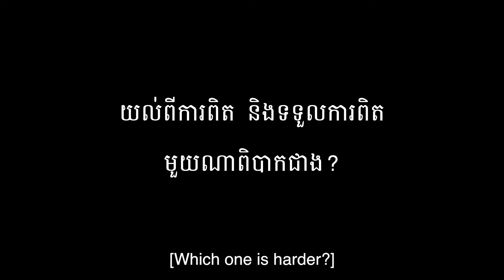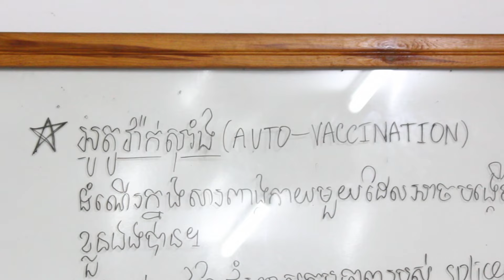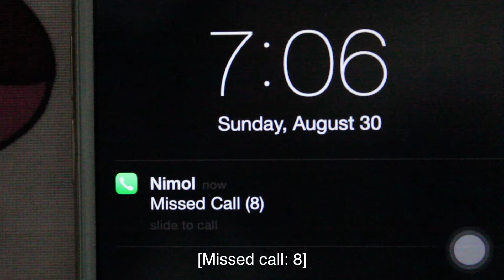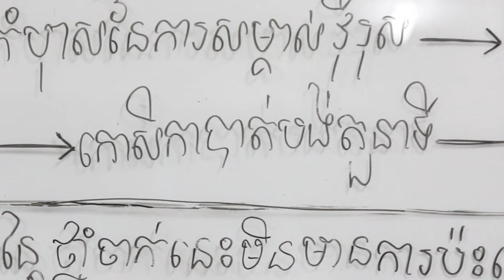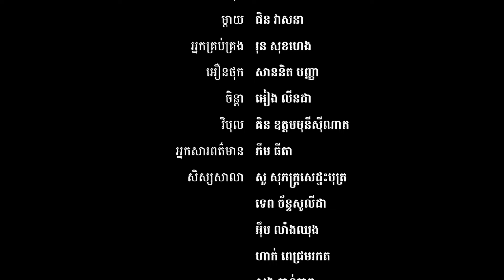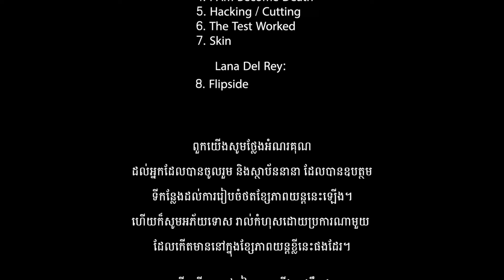Final AXS 13